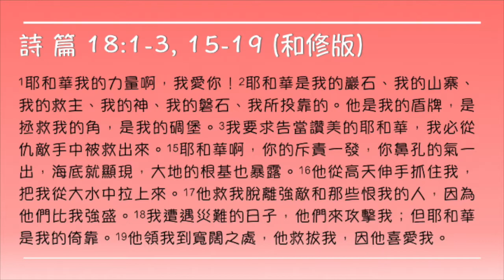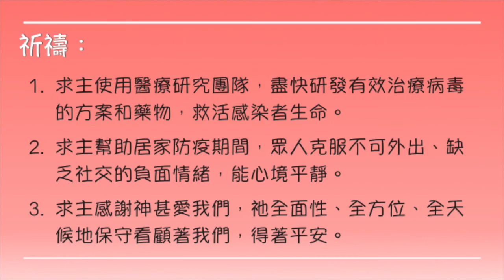逆境同行，守護心靈 2020 03 31